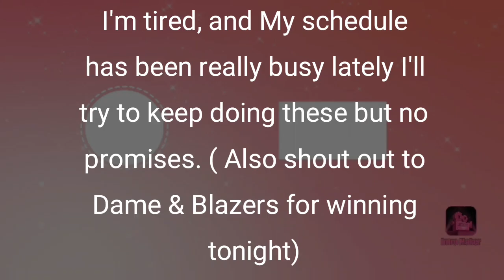NBA MAY 22ND 2021 HIGHLIGHTS! (NOT COMPLETE)